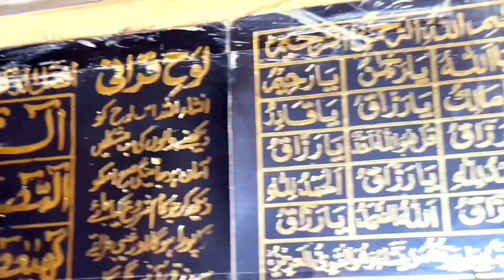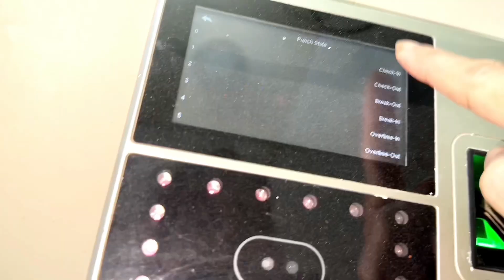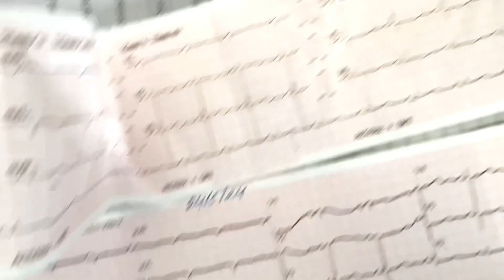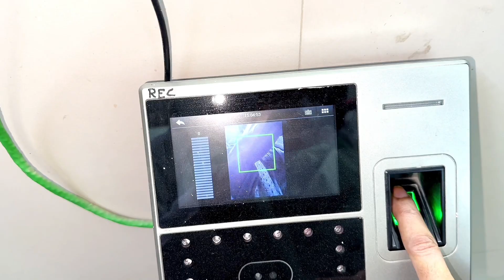A day of doctor life in hospital |Dr salena Hassan|vlogs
A day of doctor life in hospital |Dr salena Hassan